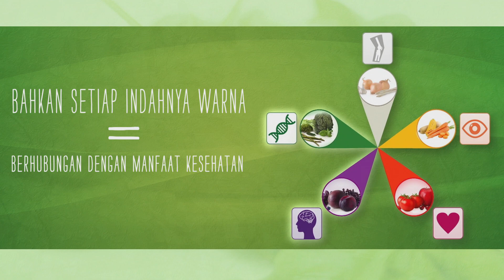Phytonutrient - Nutrisi yang sebenarnya dari NUTRILITE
Buah & sayuran mengandung nutrisi kuat yang disebut fitonutrien. Masing-masing warna dari produk berhubungan dengan manfaat kesehatan. Perhatikan untuk mempelajari bagaimana Anda harus makan untuk mencapai Kesehatan yang Optimal.